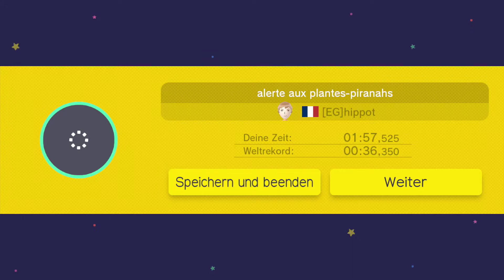Let's Play Super Mario Maker "Gib Gummi, Mario!" 100-Mario-Herausforderung (Schwierig) Part 33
Super Mario Maker ist ein Level-Editor-Videospiel, welches am 11. September 2015 für die Nintendo Wii U erschien. Im Bauen-Modus kann der Spieler seine eigenen Level erstellen und diese im Online-Modus mit der Welt teilen. Neben dem Bauen und dem Online-Modus, gibt es den Modi "10-Mario-Herausforderung" mit mehr als 60 verschiedenen Beispiel-Leveln von Nintendo. Das 30-jährige Jubiläum der Super-Mario-Bros.-Reihe wird mit diesem Titel (Super Mario Maker) zelebriert. In den ersten 6 Parts haben wir uns in diesem Let's Play mit der 10-Mario-Herausforderung auseinandergesetzt. Nun geht es weiter mit dem Online-Modus. Wir schauen uns in den nächsten Parts die 100-Mario-Herausforderung an.
Let'zee Go!!!

Super Mario Maker (Veröffentlichung: 11. September 2015)
Super Mario Maker Nintendo Wii U
Let's Play Super Mario Maker
Nintendo Wii U
Nintendo EAD
Nintendo